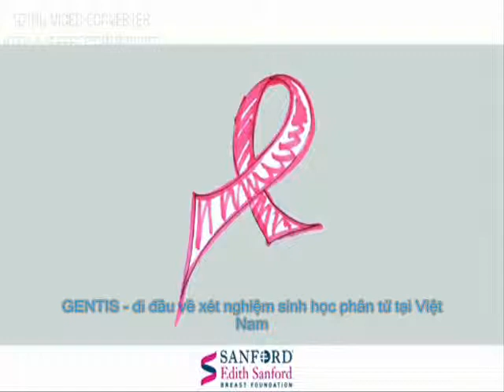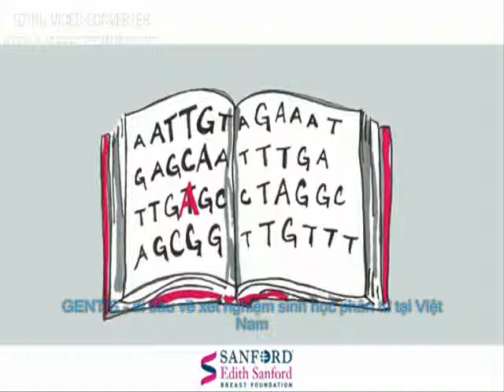Khám phá ADN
Hãy cùng khám phá ADN - Điều kỳ diệu của tạo hóa là mỗi con người sinh ra mang theo một nguồn gen khác nhau. Mỗi gen là một thực thể, một cá tính sinh động góp phần làm nên cuộc sống muôn màu vẻ.